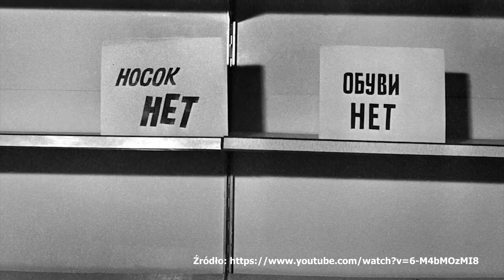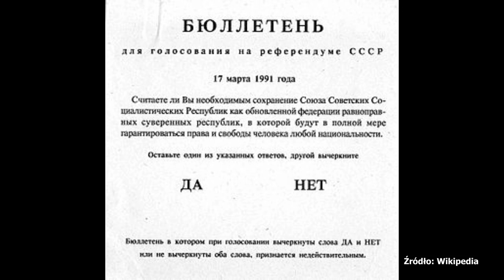Jak upadł Związek Radziecki? (krótko)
Temat długi i niewyczerpywalny. Do tego każdy inaczej na to patrzy, z pozycji poglądów politycznych, własnych doświadczeń, skutków tego wydarzenia i z pewnością wielu innych przyczyn. Niemniej jednak, ciężko o polityczne wydarzenie podobnej rangi ostatnich 30 lat. Postanowiłem wziąć na siebie tę odpowiedzialność i w paru słowach streścić przyczyny i przebieg rozpadu Związku Radzieckiego. Wrzucając to wideo zrzucam z siebie ciężar "wprowadzania" w temat w kolejnych filmikach, a i Wy wejdziecie w nie z większym backgroundem. Miłego oglądania!

0:00 - 1:40 Wstęp
1:40 - 3:12 - Kryzys gospodarczy lat 70 i 80
3:12 - 4:40 - Wpływ Czarnobyla
4:40 - 6:36 - Degradacja moralna władzy
6:36 - 7:17 - Pierestrojka i głasnost
7:17 - 8:55 - Czynnik ludzki - prostesty i separatyzm
8:55 - 10:36 - Pucz moskiewski - nieudany zamach stanu
10:36 - 11:57 - Porozumienie białowieskie
11:57 - 12:48 - Podsumowanie